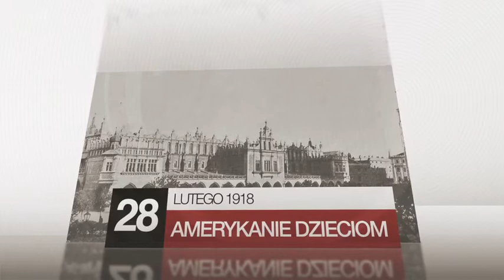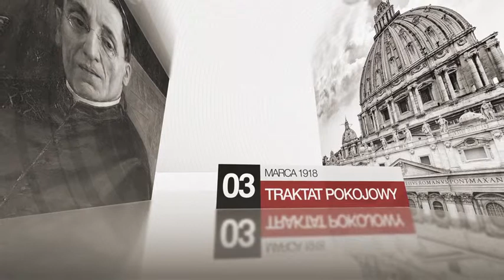Do Niepodległej 26.02